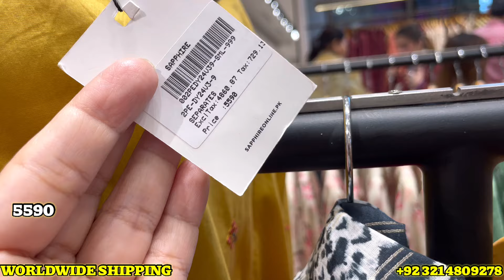Sapphire New Eid Collection 2024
Sapphire fancy collection 2024